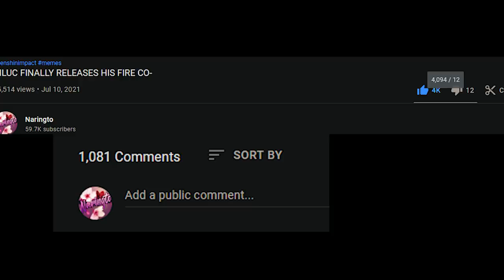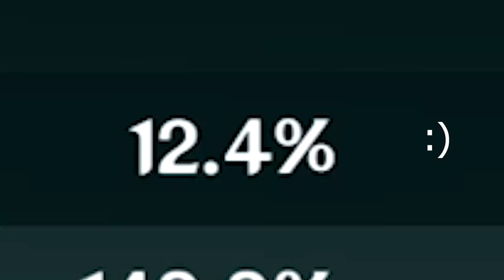My First Time EVER Using Kaeya Since Genshin Closed Beta…